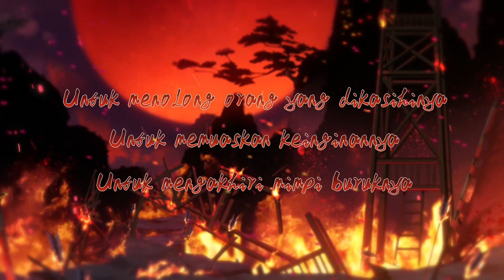Alam Dedemit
Setiap tahun di dunia alam dedemit, digelar sebuah kontes khusus untuk penghuni alam tersebut. Bagi dedemit yang bisa mengumpulkan【Arwah Dedemit】terbanyak, maka ia dapat mewujudkan satu permintaannya, apapun itu. Bertarunglah sekuat tenaga, dan wujudkan mimpimu.